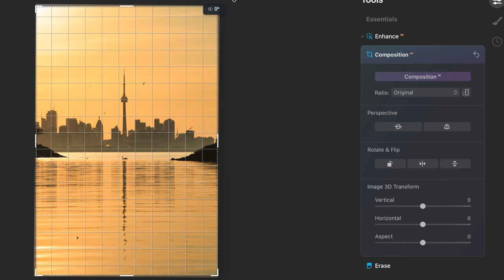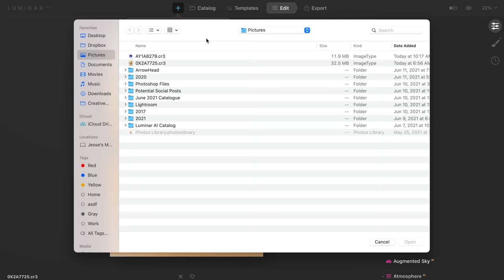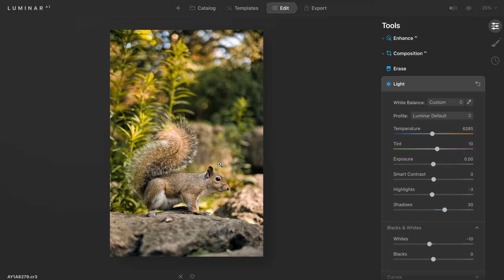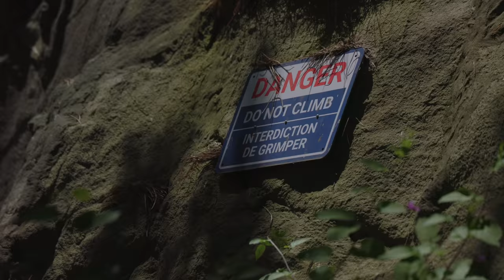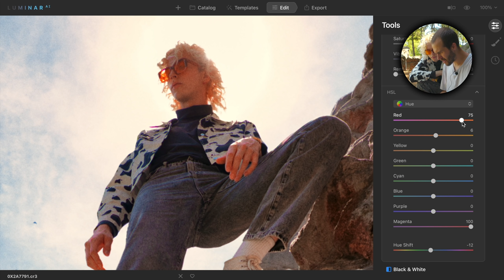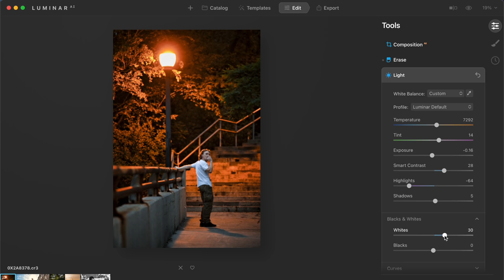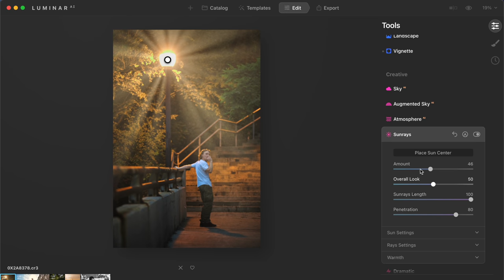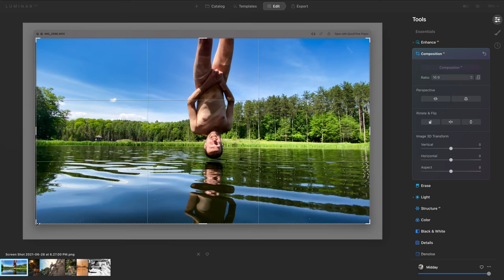The One Photo Challenge - Harder than it seems!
My 2019 Kit for Filmmaking & Photography:
Favorite Camera
All around Lens
Compact Lens
Favorite Mic
Better Mic
Small Camera
Small Camera Vlog Lens
Small Camera Lowlight Lens
Orange backpack
Favorite Accessory
Mobile Kit
Edit Station